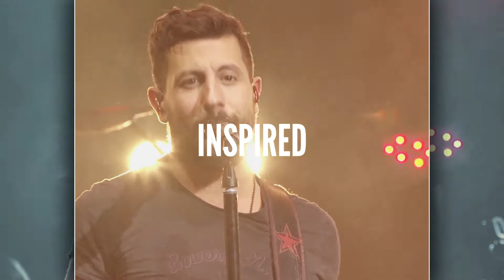Berglund Generic 2022